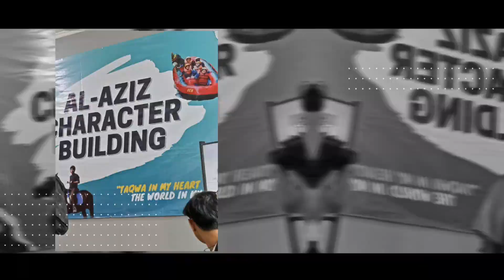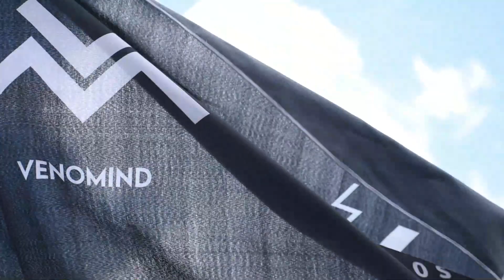KRONOLOGI KETEGANGAN! | Pendidikan Nyali dan Kuat Fisik Santri | Fieldtrip Outing Class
Para siswa kelas XII SMA Al-Aziz Islamic Boarding School melakukan Rock Climbing Trip Citatah pada Senin dan Selasa, 21--22 November 2022, di kawasan Tebing 125 Gunung Kapur Singgalang daerah Citatah, sekitar 15 menit dari pintu keluar Tol Padalarang. Aktivitas yang dilakukan selama dua hari satu malam tersebut di antaranya climbing (panjat tebing), rappelling (turun tebing), camping (berkemah), dan hiking (pendakian/kelana alam). Adapun beberapa manfaat yang didapat oleh para peserta adalah meningkatkan kepercayaan diri, melatih seluruh otot tubuh, meningkatkan fokus terhadap sesuatu, membangkitkan rasa saling percaya, dan pastinya berkesempatan menikmati pemandangan yang indah.